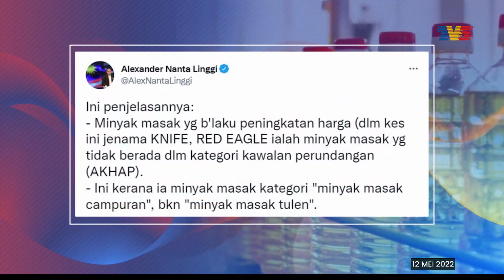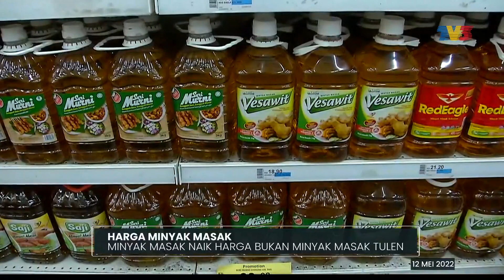HARGA MINYAK MASAK | Minyak Masak Naik Harga Bukan Minyak Masak Tulen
Harga minyak masak yang dilaporkan melambung di pasaran sehingga RM10 bagi botol lima kilogram dikenal pasti melibatkan minyak masak campuran.

Menteri Perdagangan Dalam Negeri Dan Hal Ehwal Pengguna, Datuk Seri Alexander Nanta Linggi berkata, minyak masak campuran dan bukan tulen tidak tertakluk kepada Akta Kawalan Harga dan Anti Pencatutan 2011.